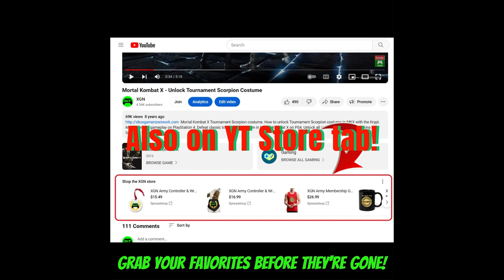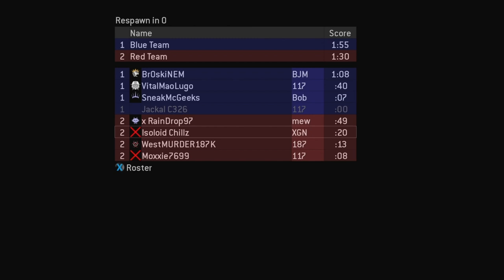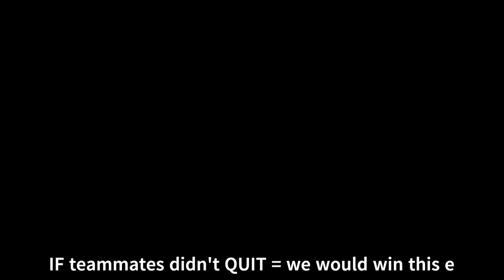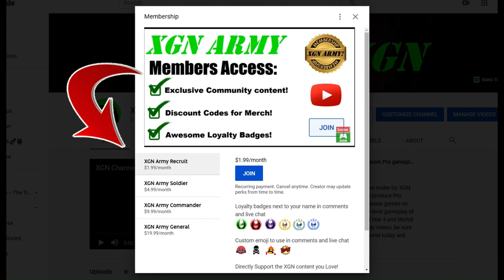Halo 2 MCC Max Rank gameplay (26-5) in King on Colossus! Xbox Series X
Halo 2 MCC Crazy King full match gameplay (26-5 K/D) on XSX! Halo MCC Champion rank in H2C King of the Hill gameplay on Colossus map! Road to 100% MAX Rank XP. . . It's closing in!
1 BILLION skill XP (Champion) MAX Rank pro player gameplay in H2A in Halo the Master Chief Collection on Xbox Series X. 1,000,000,000 skill XP in Tour 11 in Halo MCC.